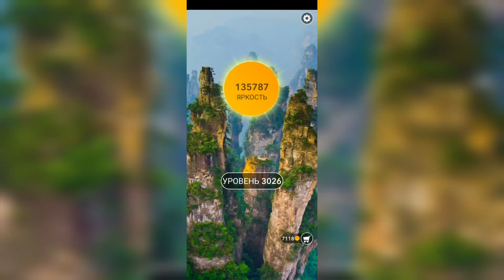Word / Слово Крест: Поиск русского кроссворда / Уровень 3026